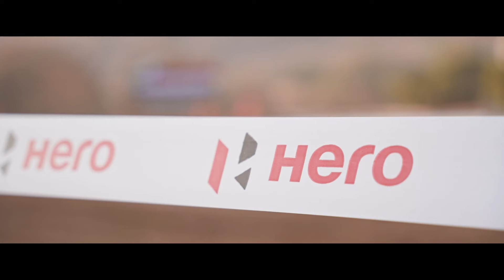XTracks Time Trial Finale | Season 1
Gear up for the ultimate showdown as we unveil the conclusive video of the XTracks Time Trial Season 1 finale! Relive the heart-pounding action and intense competition that led to the crowning of 12 remarkable winners. From rugged terrain to nail-biting finishes, this championship tested the limits of skill and endurance. Join us in celebrating the triumphs and unforgettable moments of these off-road champions. Don't miss the thrilling conclusion of XTracks Time Trial Season 1!